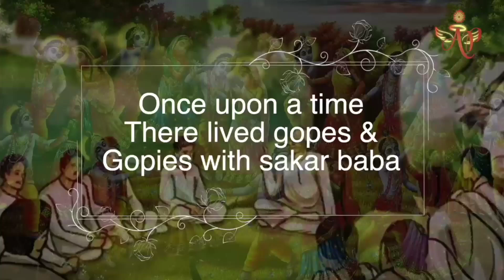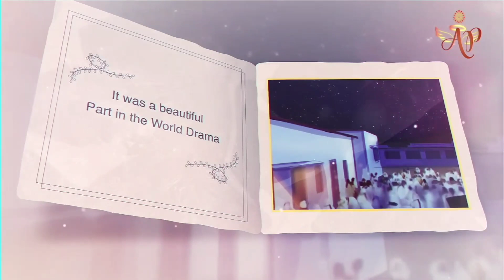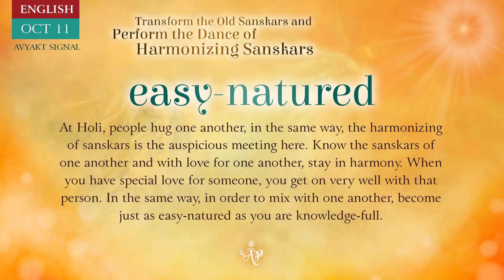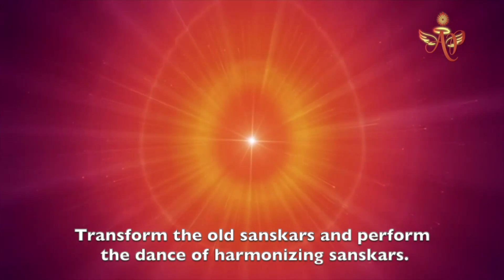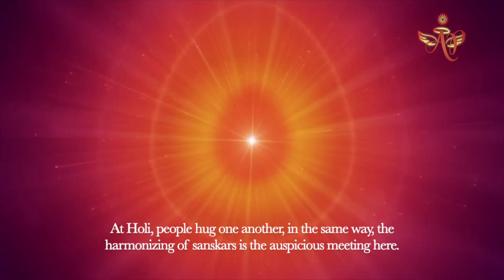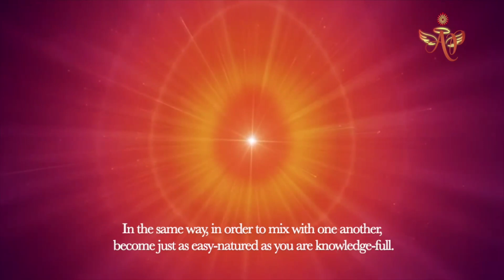French October 10 2024, Easy Nture Mohini Didi #10 English Series